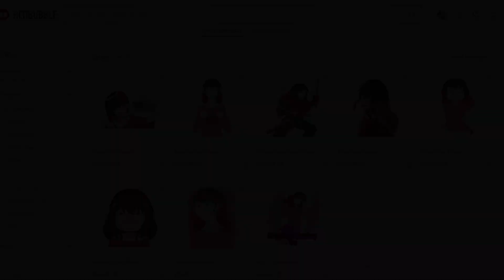Nejire Rescues You From a Collapsed Building!: Nejire Hado ASMR Roleplay Pt 124 [F4A][MHA]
Oh no!! You've been trapped!! Nejire to the rescue!! She's worried sick about you!!